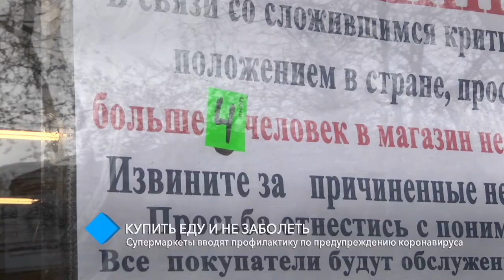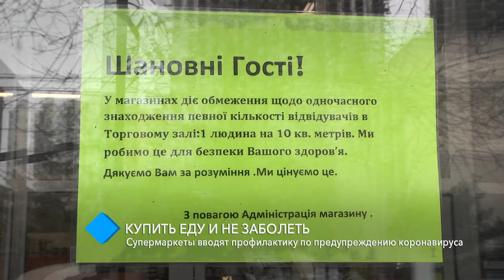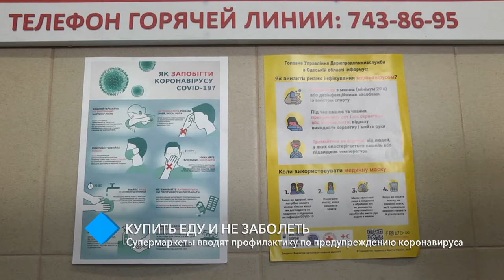Купить еду и не заболеть: супермаркеты вводят профилактику по предупреждению коронавируса